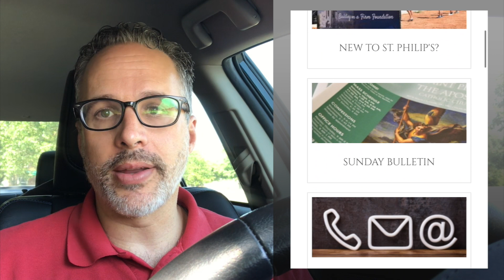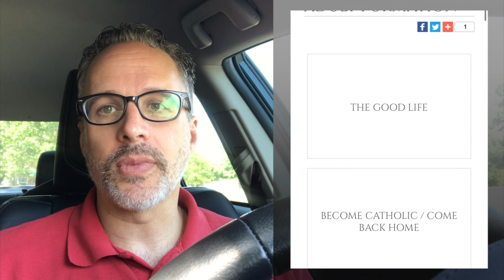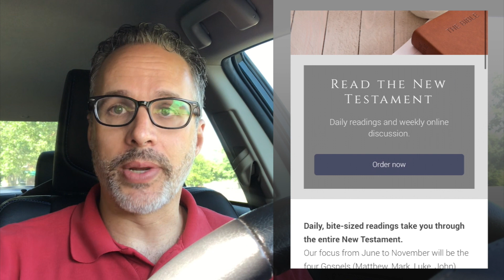Adult Formation Update [6/13]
Matt Gill
Director of Formation and Evangelization

This week...

MONDAY - Good Life - 6:30pm-8:30pm
(in person in CLC and online via Zoom)
/goodlife

TUESDAY - RCIA - 6:30pm-8:30pm
Topic: Nature of the Church
/becomecatholic

WEDNESDAY - Read the NT - Online at Noon
Part 1 - The Gospels
/readthent

Various SCOF (Small Communities of Faith)
8 Groups now meeting weekly!
/scof

Baptism Preparation (infant, child, teen, adult)
/baptism

Marriage Preparation (dating, engaged, cohabitating, civil union)
/matrimony

Become Catholic or Come Back Home
(Confession, Confirmation, Communion)
/becomecatholic